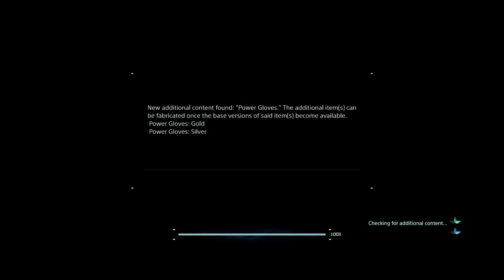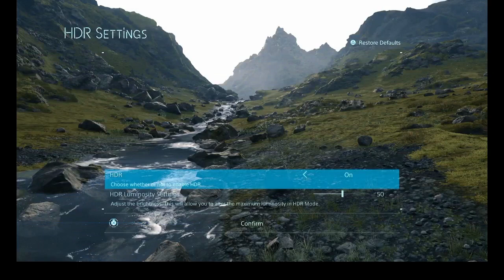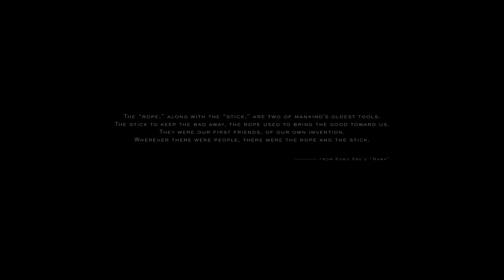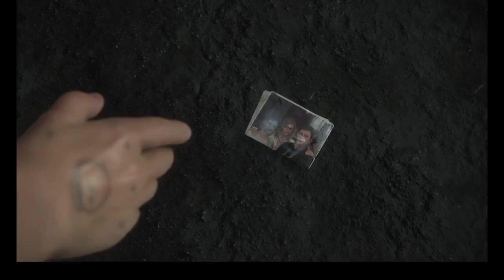PS5 Death Stranding Director's Cut Episode 1